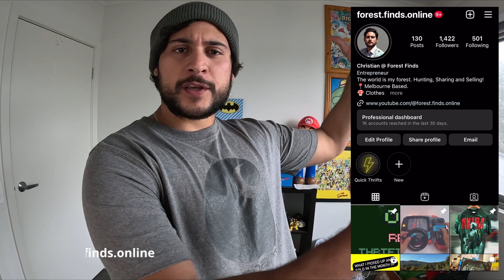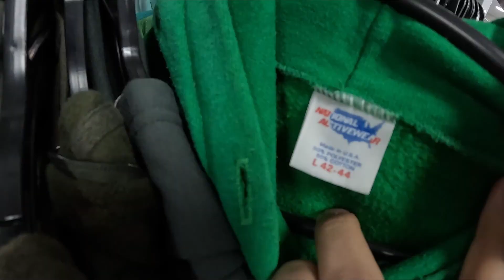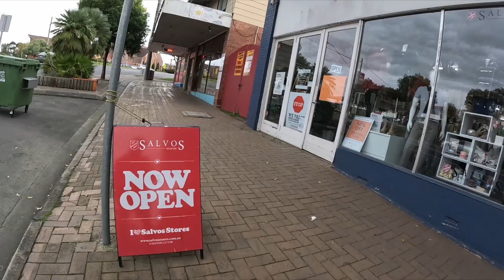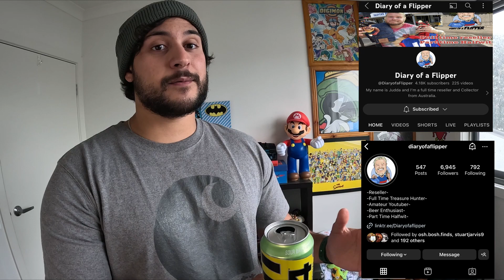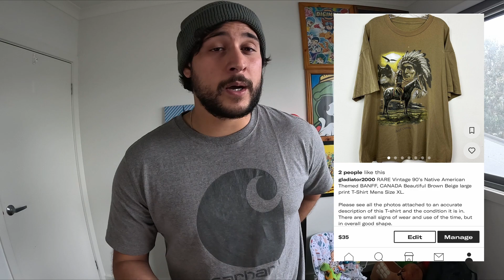Thrifting Bonanza: 4 Resellers, 2 Days of Treasure Hunting! | Trip To The Thrift #7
Welcome back to another video with a THREE OTHER SPECIAL GUEST APPEARANCES!! This video took place across 2 days of adventures and thrifting for items to sell online! Make sure you check out some of the boys channels because they filmed and have videos on this day too!

INTRO/OUTRO ART
Created by COPPTERS
(all socials are listed there)